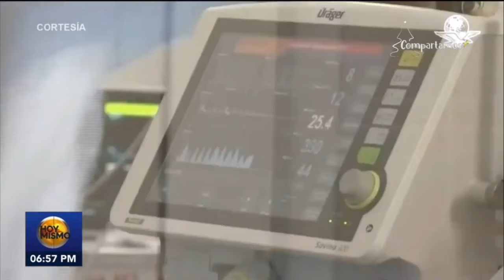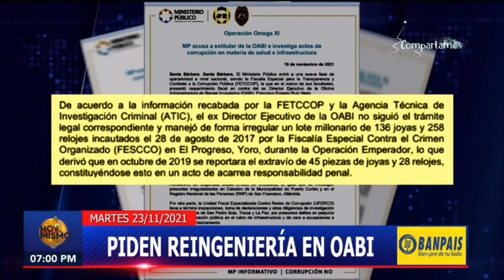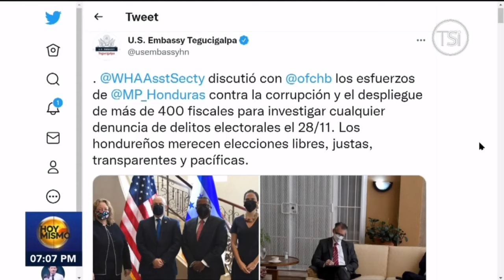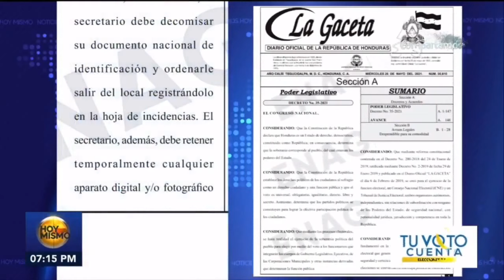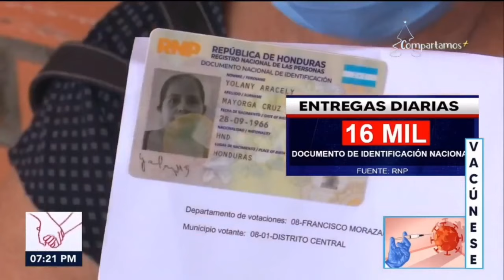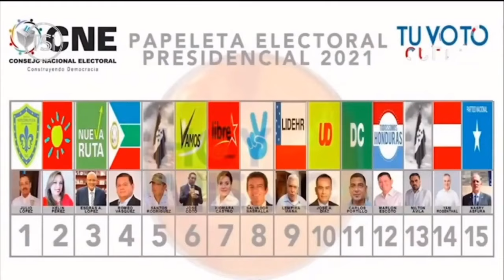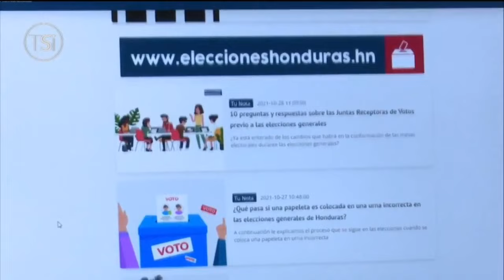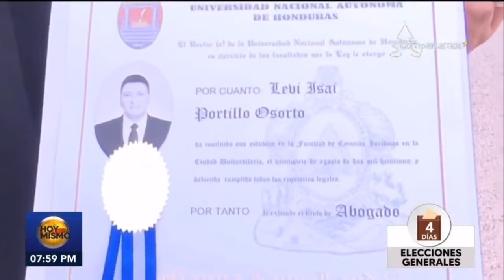Hoy Mismo Estelar - 23 de Noviembre, 2021